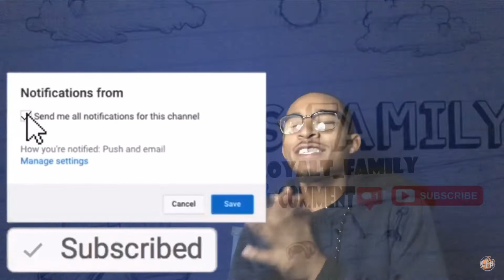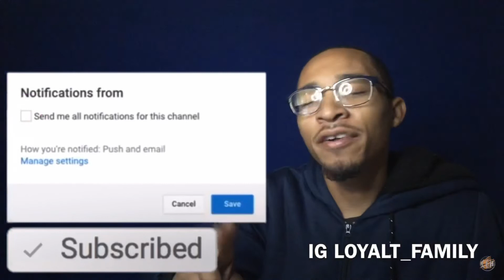QUANDO RONDO // POLO G “MARELOUS” REACTION